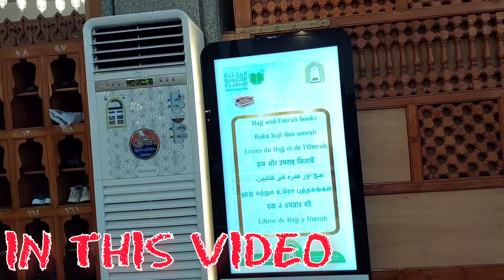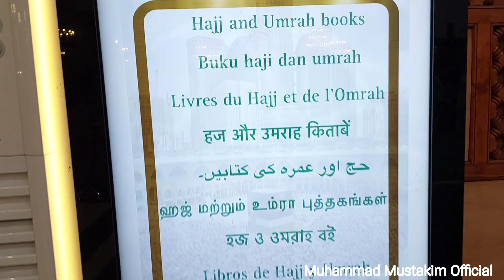Masjid e Quba का अंदर का पूरा नजारा | Full Explain |First Masjid of Islam in the world 🌎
Masjid e Quba का अंदर का पूरा नजारा
Full Explain
First Masjid of Islam in the world 🌎